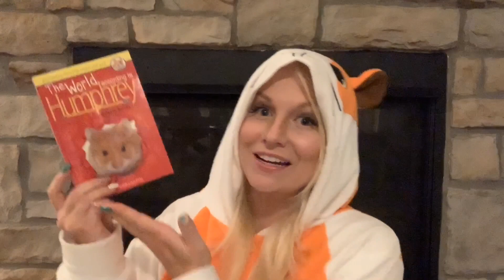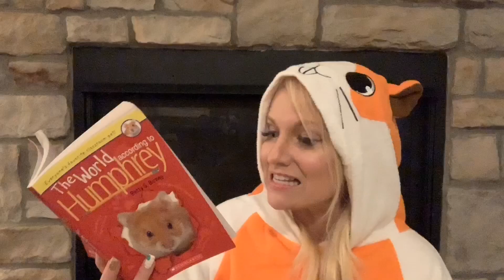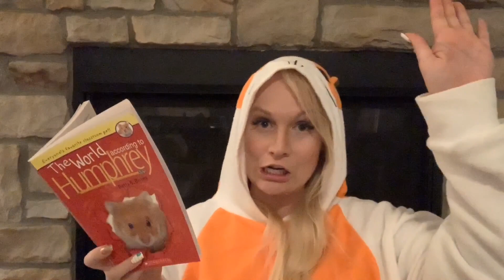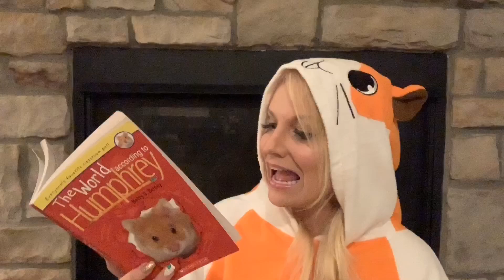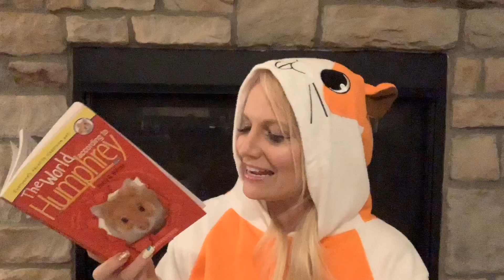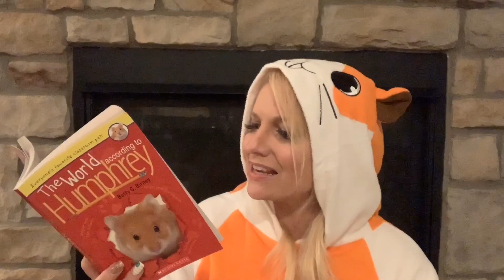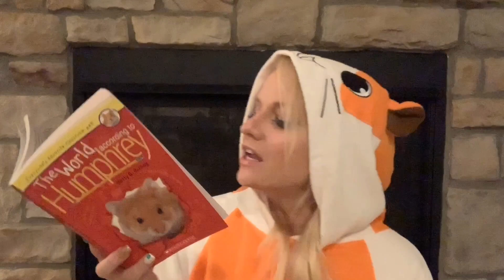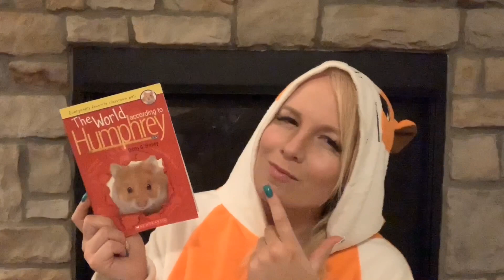Costume Teacher reads The World According to Humphrey- Chapter 8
Our school is participating in the One School, One Book program- enjoy chapter eight of The World According to Humphrey!